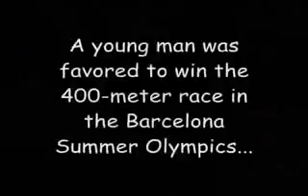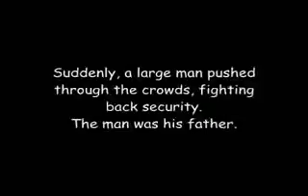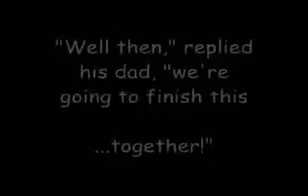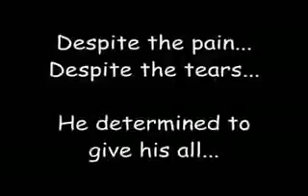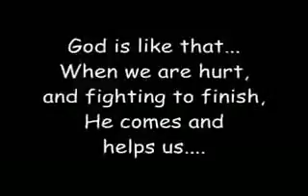Inspiring Real incident occurred in race